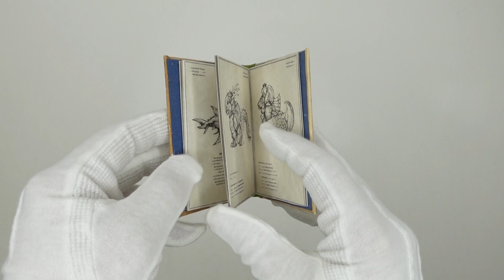【TABF2022】ハルカゼ+シュウイチ「読めない異世界生物図鑑。」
68名のアーティストが「作品集」と「ハガキサイズ原画作品」を展示販売する「Tokyo Artist Book Fair2022」。

2022年7月2日から8月28日までの2か月間にわたり開催される本展は、店頭、オンライン両方にてご鑑賞、ご購入いただけます。

皆様のご高覧を、心より楽しみにお待ち申し上げます。

and more!